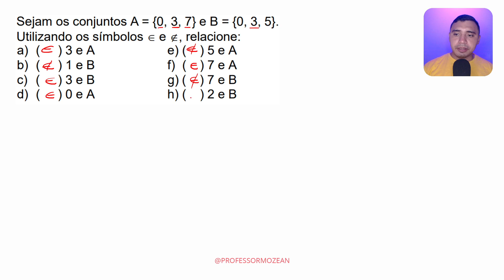Sejam os conjuntos A = {0, 3, 7} e B = {0, 3, 5}. Utilizando os símbolos ∈ e ∉, relacione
a) ( ) 3 e A          e) ( ) 5 e A
b) ( ) 1 e B          f) ( ) 7 e A
c) ( ) 3 e B          g) ( ) 7 e B
d) ( ) 0 e A          h) ( ) 2 e B